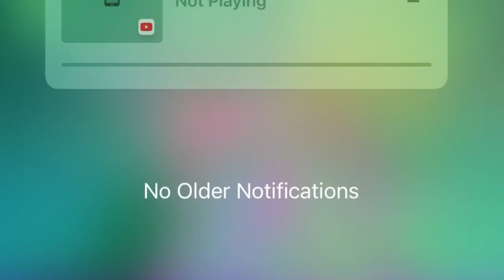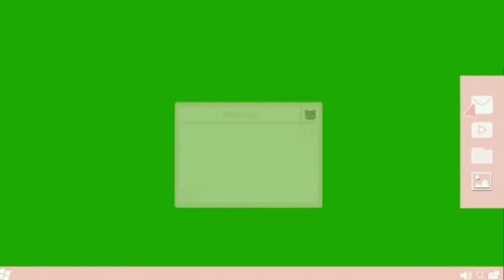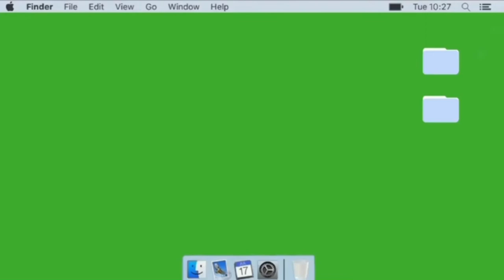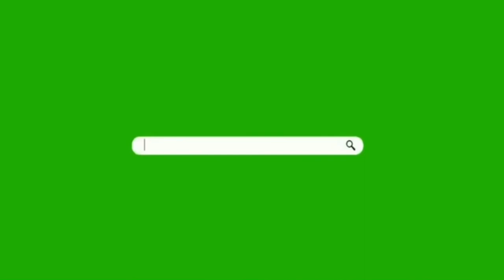🌵Aesthetic Green Screen Effects🌵 | 2021